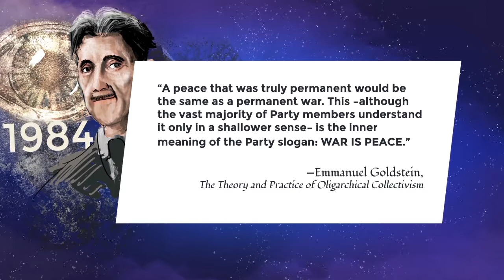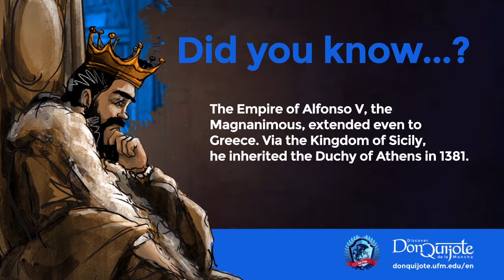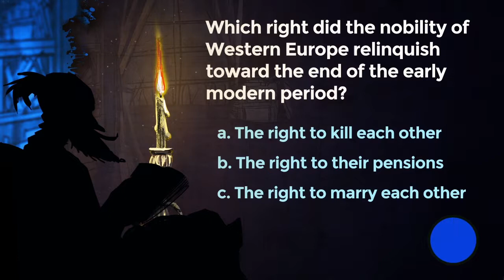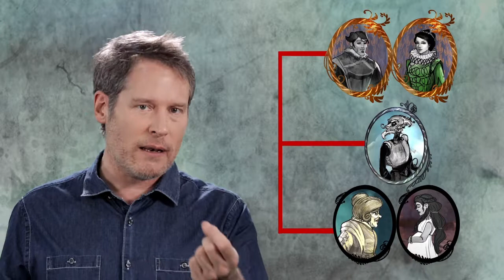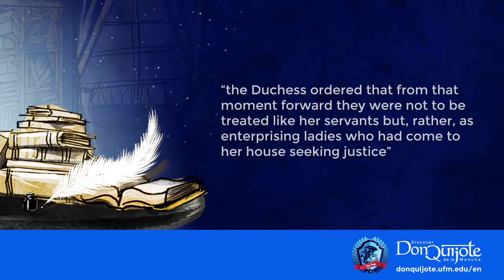Lesson 9: Don Quijote proposes a duel